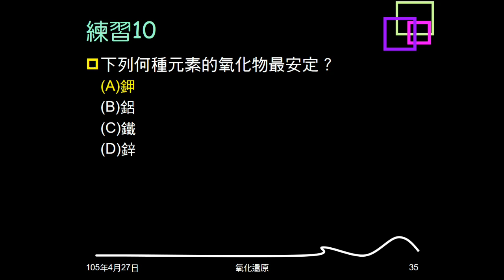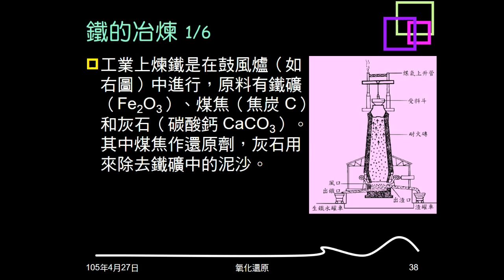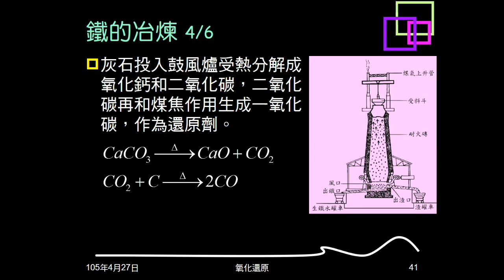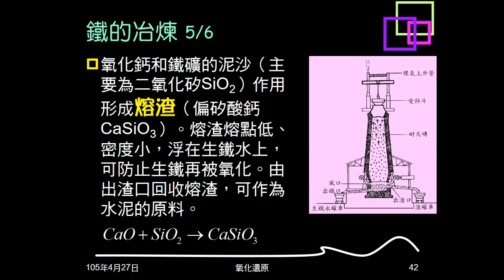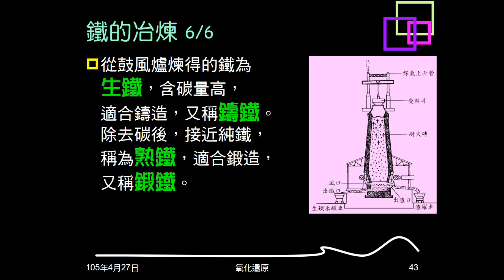104學年複習氧化還原08：冶金；鐵的冶煉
說明冶金的意義及做法。介紹鐵的冶煉，包含原料、做法、反應、熔渣的形成及用途。說明生鐵和熟鐵。